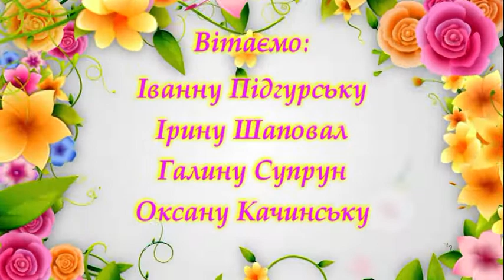Вітання для Галини Супрун (ТРК "Броди")